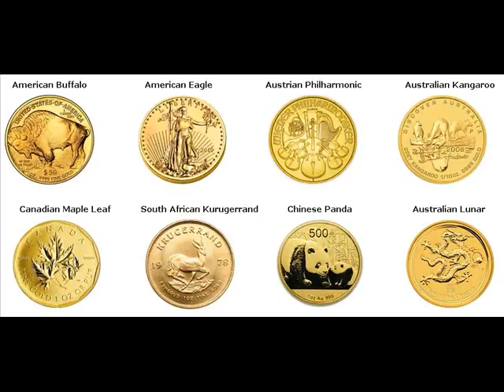Gold Bars For Sale Serbia